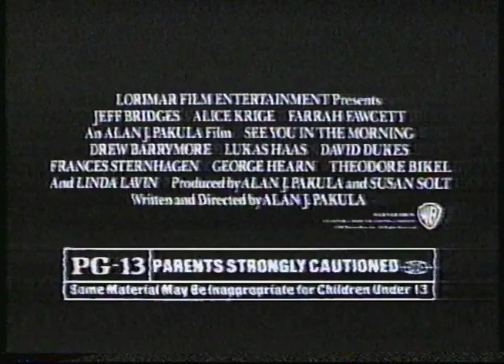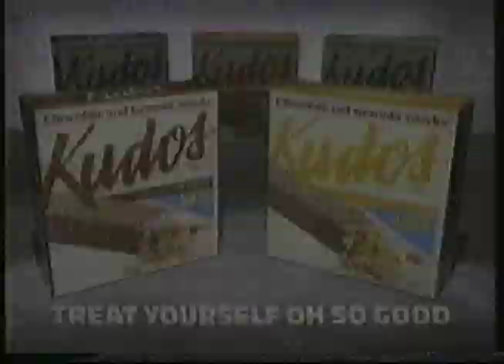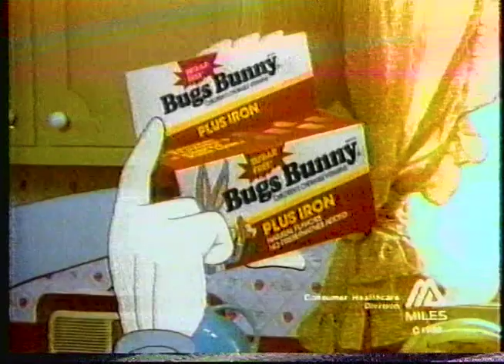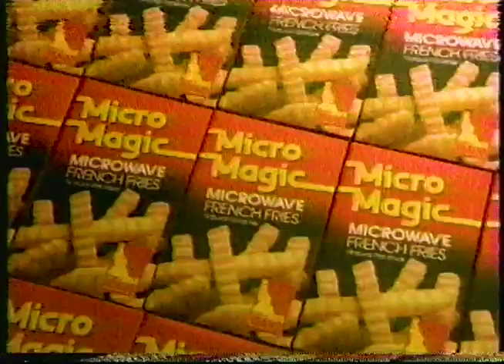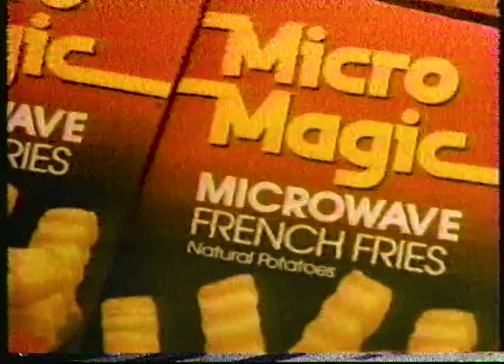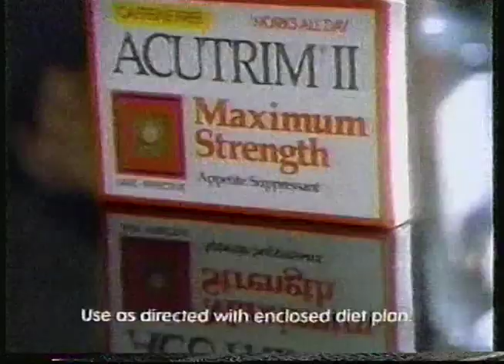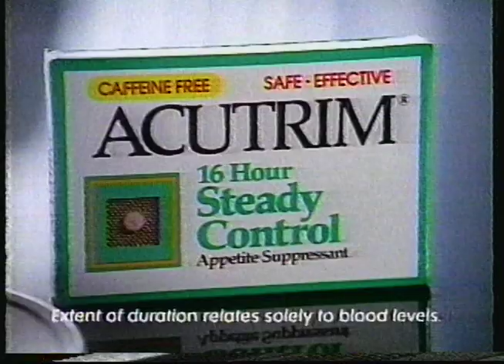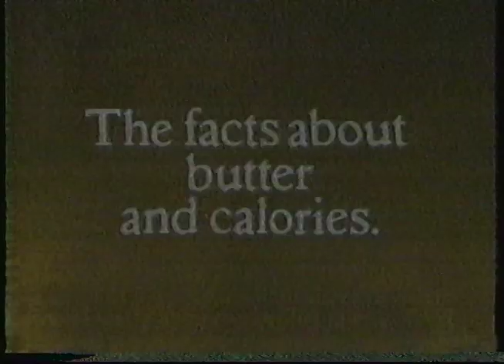ABC/KTRK Daytime Breaks (3/3), 4/19/1989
Taken from an episode of "General Hospital"

-Taster's Choice
-The Sugar Association, Inc.
-DuPont Stainmaster / Decorating Dollar Days w/ Todd Susman
-Revlon Clean & Clear w/ Rachel Hunter
-Kraft Potatoes & Cheese
-General Hospital Bump w/ KTRK ID
-See You In The Morning
-Parfum Bic
-Kix
-Jergens Vitamin E & Lanolin Soap
-Sunkist Multivitamin for Children
-Fab Detergent with Fabric Softener
-Combat Roach Control System
-Extra Strength Tylenol (odd audio skip!)
-Lawry's Seasoned Salt w/ Shari Belafonte
-Kudos Granola Snacks
-One Life to Live Promo
-Sani-Flush
-Plax
-Maybelline Long Wearing Nail Color
-Airwick Crystalaire Air Freshener
-General Hospital Bump
-World News Tonight promo
-Weight Watchers w/ Sheila Falk
-Bugs Bunny Sugar Free Vitamins
-KMart 42 Portraits Offer
-Million Dollar Movie Promo
-General Hospital Bump
-Purina Kit 'N Kaboodle
-MicroMagic Microwave French Fries
-Mop & Glo
-Lysol Toilet Bowl Cleaner
-"Love My Carpet"
-Wednesday Lineup: Coach / The Robert Guillaume Show / China Beach
-Vaseline Intensive Care Lotion
-Wisk Detergent
-Acutrim
-Maybelline Ultra Thick Ultra Lash Mascara
-Home Show Promo w/ Robb Weller & Emma Samms
-Worry Free Carpet
-Butter: Give 'em All a Little Pat of Butter
-General Foods International Coffees
-Clorox 2
-Liquid Plumr